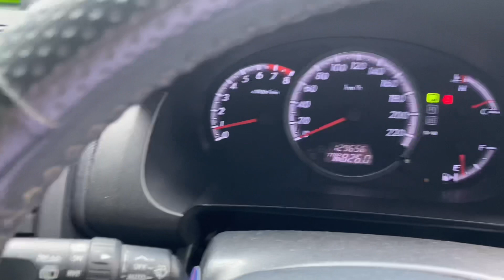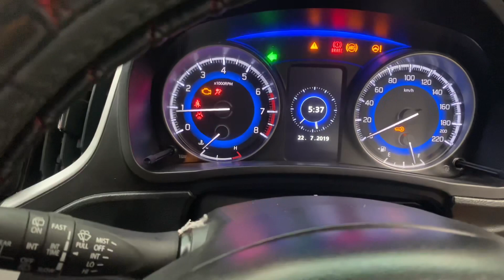Update stock mobil di Arjuna Motor Jatiwaringin